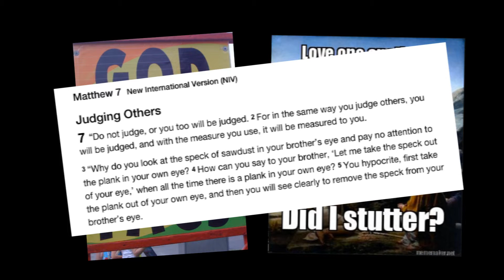Does God Hate Gays?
Believer or Non-Believer Do You Think God Really Hate Gay People?

Wanna Get Involved, have a question you think we should be asking the public? Calling Team Tyo: TYO!

We wanna know your opinions, your way!